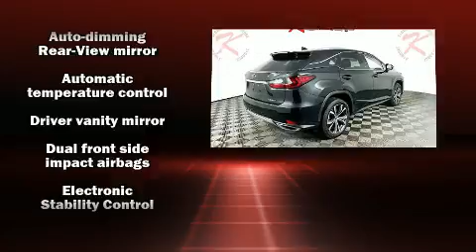Certified Pre-Owned Black 2021 Lexus RX 350 AWD SUV at Kernersville CDJR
VIN: 2T2HZMDA8MC265629

About: Kernersville Chrysler Dodge Jeep Ram has been the LARGEST truck dealer in the Southeast for nine years. We have the largest selection of trucks and nearly 2000 vehicles in stock at all times. We aim to truly be the lowest priced in the market and we do so by price-checking our inventory every day and dropping our price to remain in the TOP 3 LOWEST PRICED in a 500-mile radius. Shop at the most convenient dealer in the USA, available online! Shop at Kernersville Chrysler Dodge Jeep Ram!

Kernersville Chrysler Dodge Jeep Ram